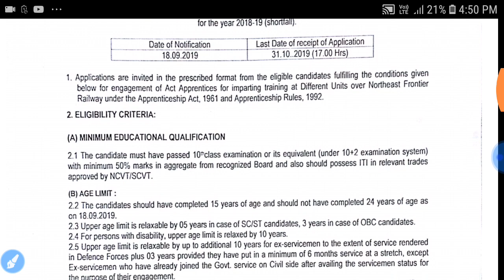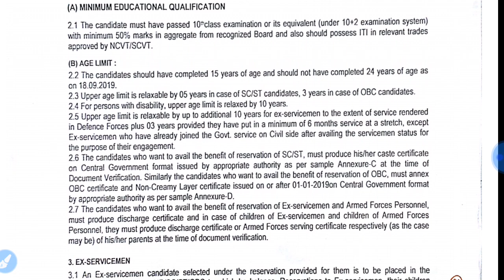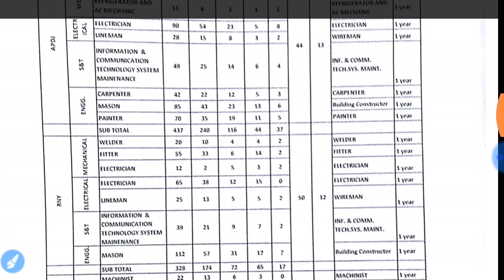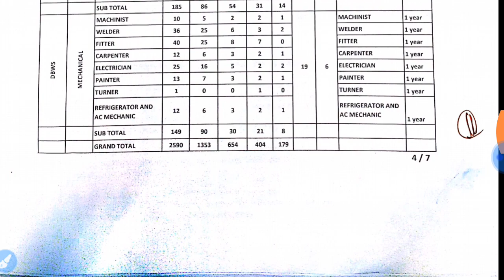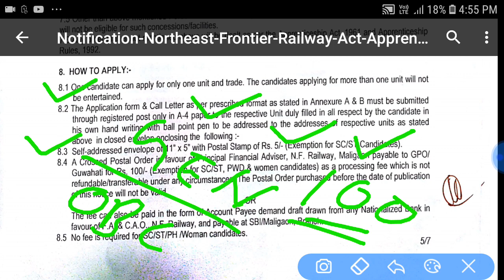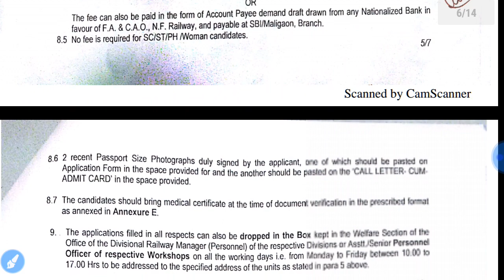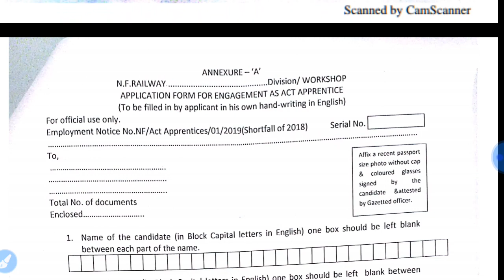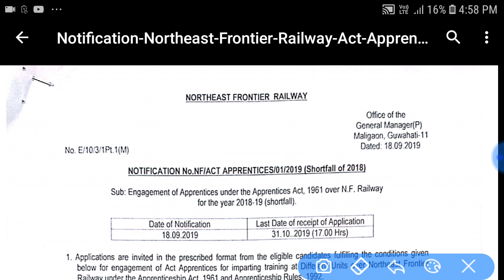RRB रेलवे मैं भर्ती आ गई है जल्दी करें अप्लाई।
प्रिय विद्यार्थियों आज इस वीडियो में आपको रेलवे 2590 वैकेंसी आई हुई है अप्रेंटिसशिप के लिए जो कि आपके लिए काफी महत्वपूर्ण है । जैसे ही लिंक पर क्लिक करेंगे रिक्वायरमेंट नोटिफिकेशन पर क्लिक करिए वहां से डाउनलोड कर सकते हो।